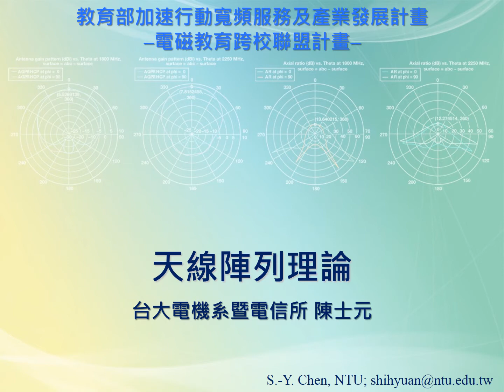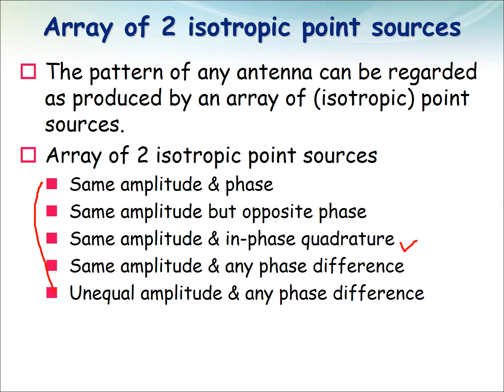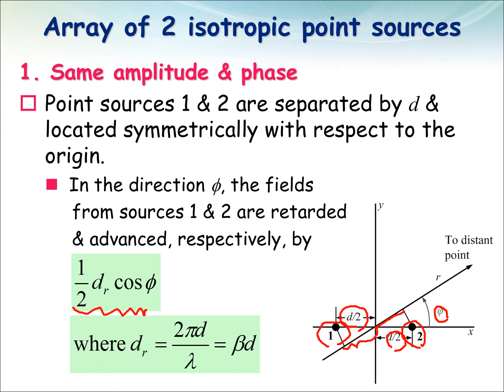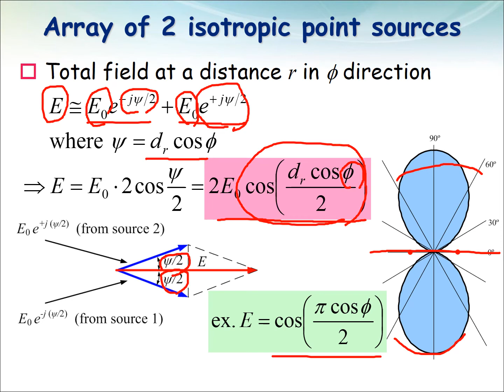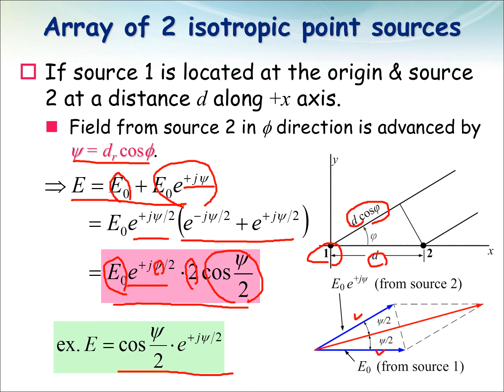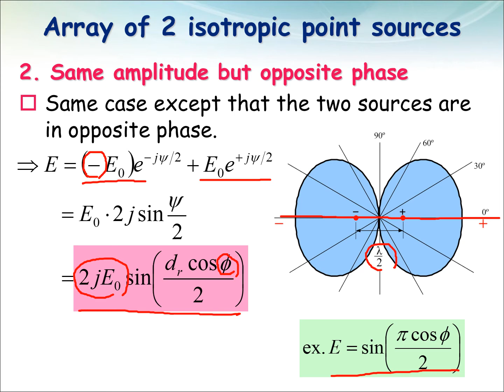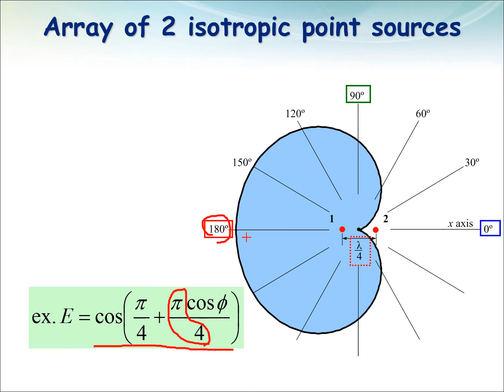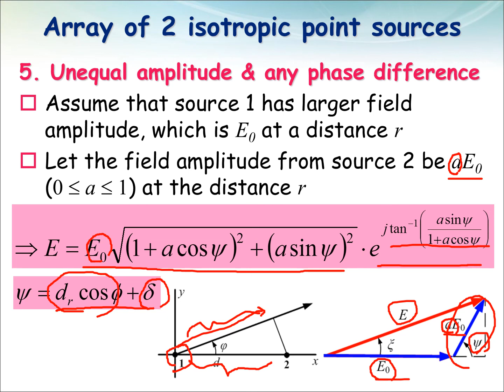天線陣列理論 01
2022/8/22更新

-Array of 2 isotropic point sources-
本節將介紹由兩個全向性點波源所組成之陣列，其在不同的激發條件下輻射場型分別為何。

講員：臺灣大學電機系暨電信所 陳士元